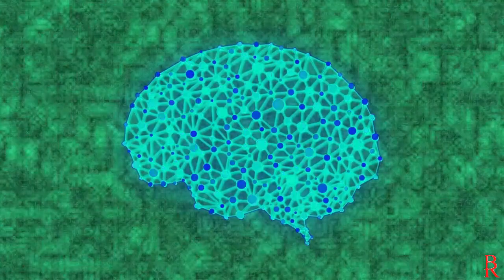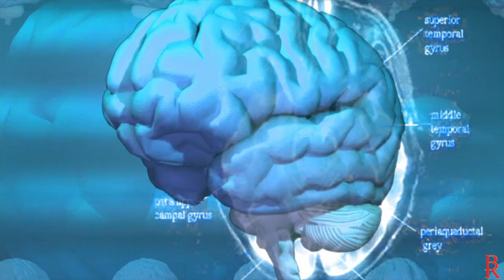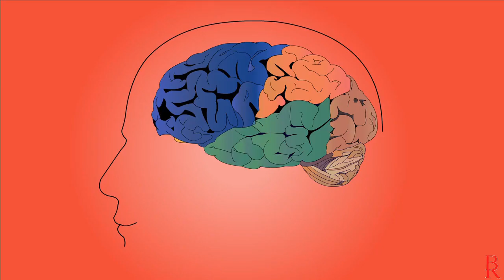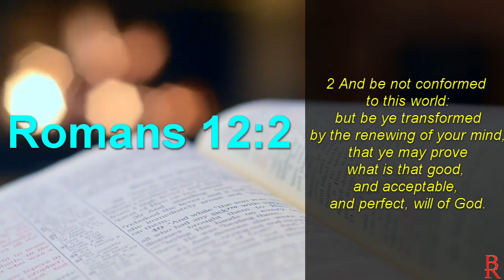How to Unlock The Other 90% of the Brain| 3 Steps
Today we are talking about getting rid of bad habits for good habits by covering the different parts of the brain, neurogenesis, neuroplasticity, habits of health, habits of mind, mindset, and renewing of your mind in Romans 12:2

Podcasts